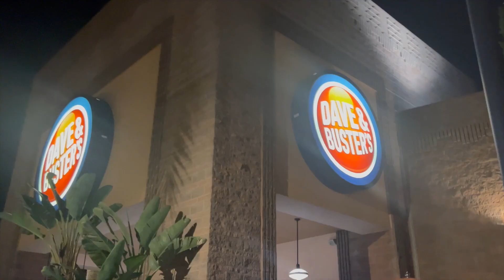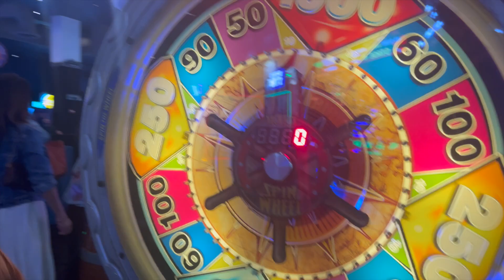THE CUTEST DATE 🖤 - vlogsgiving day 4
I AM VLOGGING EVERY DAY IN NOVEMBER GOBBLE GOBBLE

GO STREAM MY MUSIC AND BE MY FRIEND!